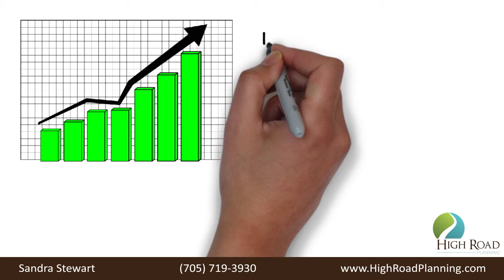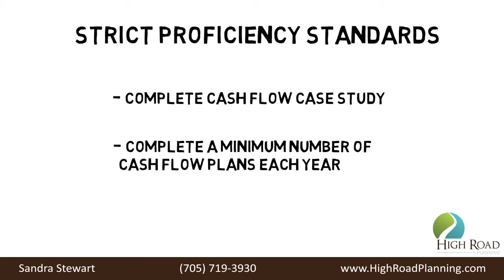What is a Certified Cash Flow Specialist™ CCS™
Get Whiteboard Animated Videos like this one for your business

As financial services professionals, we want to help you get more life from the money you already have. That's why Cash Flow Planning is such an important skill set. All Certified Cash Flow Specialists™ have completed an intensive year-long training program in advanced cash flow planning.

We’ve put a lot of effort and resources into learning this proven process to maximize the value we bring to your life.

We can look at your income, expenses, proximity to retirement—or other major goals, debts and assets—in order to show you exactly how to get more life from the money you have, while simultaneously building the future you want!

We’ve helped clients find tens, if not hundreds of thousands, of dollars leaking out through inefficient interest and spending on items that didn't even really matter to them.

CCS™ Professionals adhere to a professional code of conduct, and one of the top commitments we've made is to only recommend a Cash Flow Plan when we see that the value of the plan brings significant and quantifiable value to your life.

Unlike many other financial services designations, being a Cash Flow Specialist™ means that we are required to comply with strict proficiency standards—including completing a cash flow case study, and completing a minimum number of cash flow plans each year. In other words, to keep our CCS designation, we must do Cash Flow Planning with our new and existing clients!
If you'd like to find out more about how we can help you get more life out of the money you already have, give us a call, or visit our website today to schedule a free consult.